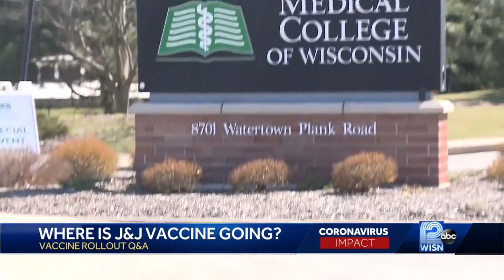Wisconsin's Johnson & Johnson vaccine going to teachers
About 48,000 doses of the one-shot vaccine are expected from the federal supply.